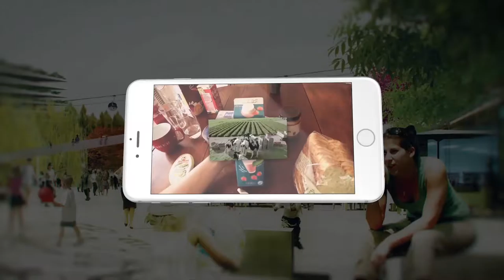Almere Floriade Growing Green Cities